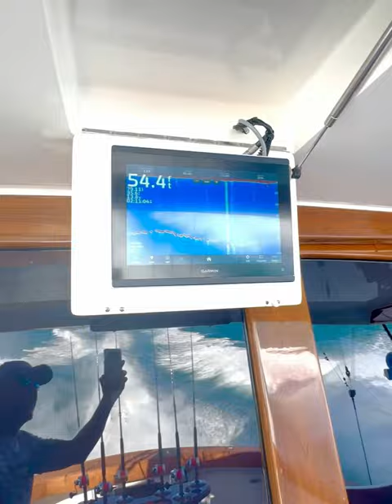Haulin ass in a 62 ft Titan Sportfisher AKnot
Hauling ass off Stuart Florida on 62 Titan Sportfisher
AKnot